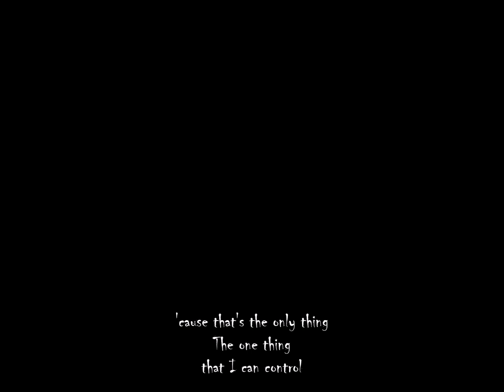VOIDED - Void Stranger (Male AI Cover)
Happy anniversary, my love... I'll keep holding on, for you